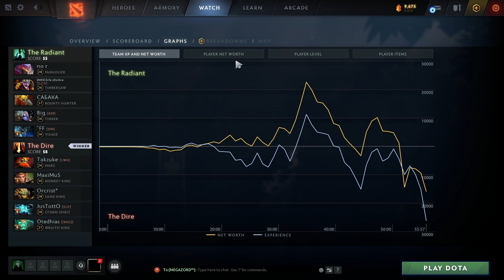Jingu Explosion CAUSTIC FINALE + BOUNDLESS STRIKE | Ability Draft